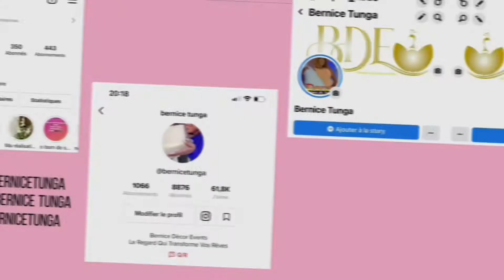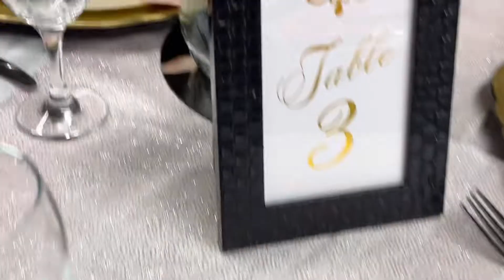.Décoration de baptême en rose & gold.